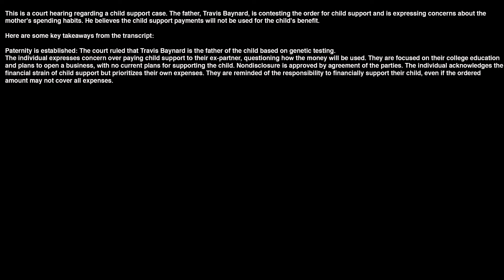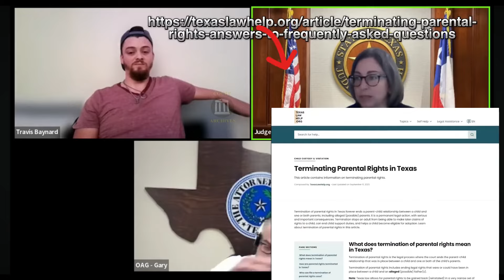Dad Is Concerned About Mom's Spending Habits | Child Support Court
This is a court hearing regarding a child support case. The father, Travis Baynard, is contesting the order for child support and is expressing concerns about the mother's spending habits. He believes the child support payments will not be used for the child's benefit.

Here are some key takeaways from the transcript:

Paternity is established: The court ruled that Travis Baynard is the father of the child based on genetic testing.
Child support order: The court ordered Travis Baynard to pay $225 per month in child support and $25 per month for medical support, starting December 1st, 2023.
Back child support: The court ordered Travis Baynard to pay $4,000 in back child support at a rate of $30 per month, starting December 1st, 2023.
Non-disclosure order: The court approved the non-disclosure order for the mother, meaning her address and phone number will not be publicly available.
Concerns about spending: Travis Baynard expressed strong concerns that the mother would not use the child support money for the child's benefit. However, the court did not address these concerns directly.
Lack of employment: Travis Baynard stated that he is currently a full-time student and not working. He expressed plans to open his own business after graduation.
Financial hardship: Travis Baynard stated that he is struggling financially and unable to afford child support.
Legal advice: Travis Baynard sought legal advice regarding his options, but the judge advised him to consult with a private attorney.
Overall: The court hearing focused primarily on establishing paternity and ordering child support payments. The father's concerns about the mother's spending habits were not addressed in detail. The judge did order Travis Baynard to participate in the CHOICES program, which aims to help him find employment.

The individual expresses concern over paying child support to their ex-partner, questioning how the money will be used. They are focused on their college education and plans to open a business, with no current plans for supporting the child. Nondisclosure is approved by agreement of the parties. The individual acknowledges the financial strain of child support but prioritizes their own expenses. They are reminded of the responsibility to financially support their child, even if the ordered amount may not cover all expenses.

Mom Has Poor Made Decisions Leading to Instability in Her Life